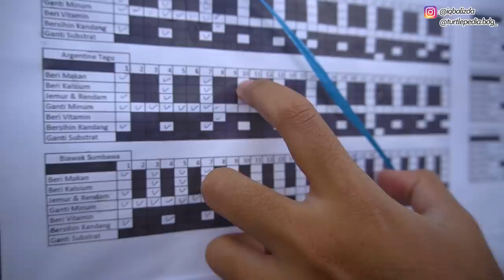KASIH MAKAN TOMAN RAKSASA PAKAI TANGAN LANGSUNG! AJI COMEBACK LANGSUNG KITA KERJAIN!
Atau WA : 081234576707 (Nomor Admin Turtlepedia)